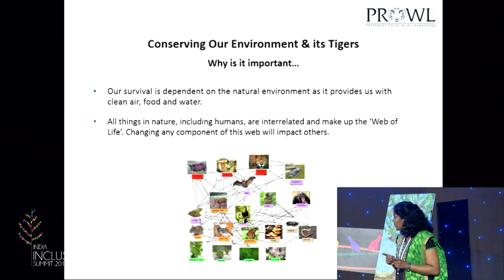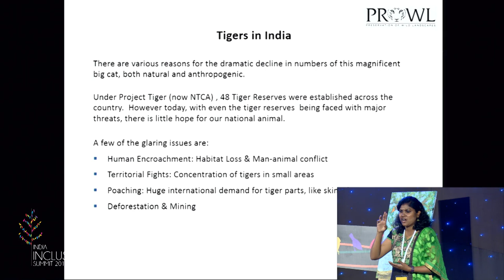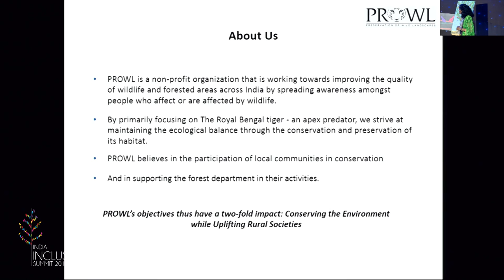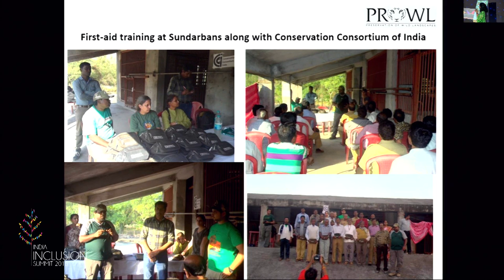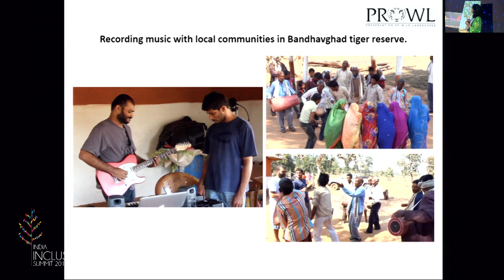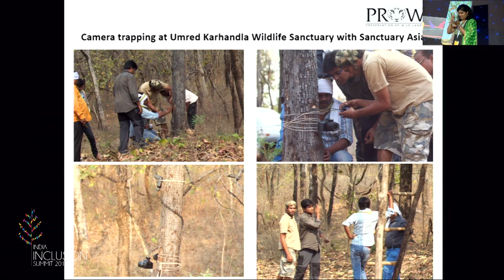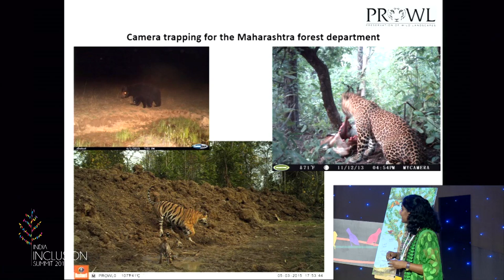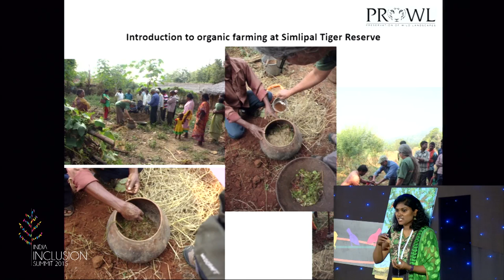How a chance sighting of a tiger changed my life?| Hans Dalal| IIS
Tiger Conservationist & Wild Life Enthusiast, Hans Dalal talks on how his first tiger sighting led him to realize that conserving tiger is key to conserve mankind.

Hans Dalal suffered from cerebral palsy. But he loved the piano and aspired to become a musician. Since his physical condition didn't allow him to pursue music, he chose the next best thing and became a sound engineer and ran his own music studio.

In 2007, during a wildlife adventure trip to Kanhagarh Tiger reserve, Hans was fortunate to sight a Royal Bengal tiger. It was a magnificent sight although it lasted for a brief 5 seconds. This raised a lot of questions in his mind. Why are there so little forests left? Why are tiger and the wildlife population dwindling in number? These questions set Hans on a quest to various forests across India.

After a few years of travelling across various jungles in India and working for various Tiger reserves and NGO's, the answer became evident to Hans. Humans in their quest to seek development (economic and infrastructural) have been encroaching into forest space besides poaching Tigers. Endangered tiger simply meant endangering the whole pyramid of nature. Each tiger needs about 100 Square Kilometer of territory. Encroachment and isolation of forests meant more tiger-tiger conflicts and reduction in tiger gene pool that was leading to reduced tiger population. Hans also realized that the 48 Tiger reserves across India were a source for 700 fresh water sources for the human population. Extinction of Tigers represented a long term threat to humanity itself. He thus set on a mission to setup a Non-Profit Organization called PROWL (Preservation of Wild Landscapes) along with his wife. PROWL has a two pronged mission. Firstly to conserve environment through setting up camera traps to sight animals in green corridors between forests and also educating the forest officials in tracking wildlife movement. Secondly, PROWL also helps in uplifting and empowering the local communities around the forests in India. Hans realized that the local communities, who depended on the forests for their needs, played a key role in the ecosystem. Economically empowering them and addressing their social needs has been a key to conserve forests and its wild fauna. Be it, providing good sanitary facilities for women in Simlipal Orissa or providing health and first aid kits to forest guards in Sunderbans, or even recording the folk music of Bandhavgarh, PROWL has been uplifting the local communities. The local communities in turn trust PROWL and help them in conserving Tigers and Wildlife. Today Hans, his wife and PROWL have been on the fore-front of tiger conservation in India simply due to the 'love at first sighting of a tiger' Hans had in 2007.

About Hans Dalal:
Hans has had a passion for the outdoors ever since he was introduced to the Himalayas at the age of 8. Since then, he has been on numerous expeditions to various peaks and places in the mountains. But his true love lies in the jungle. He discovered this when he saw his first tiger in the wild in 2007.